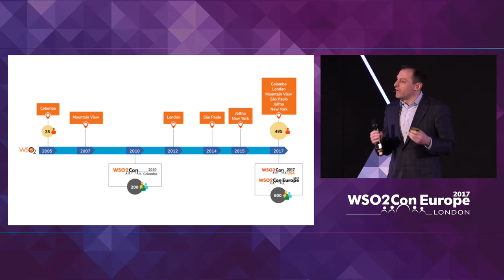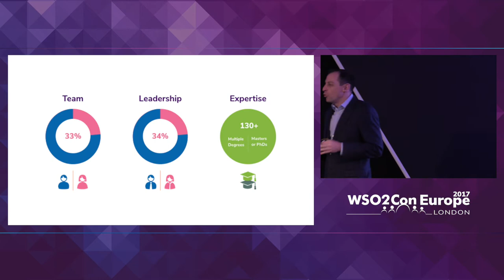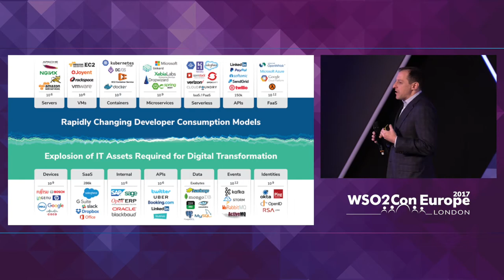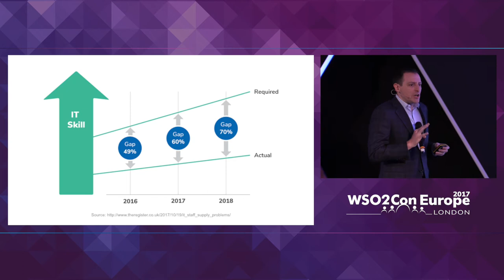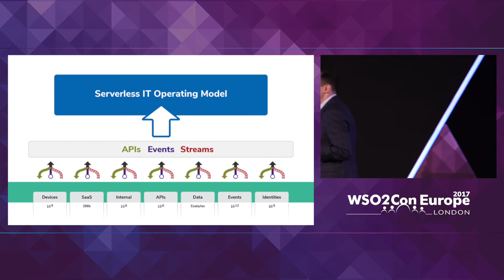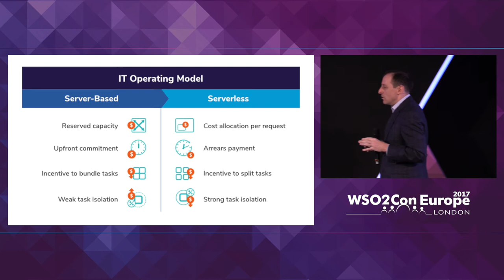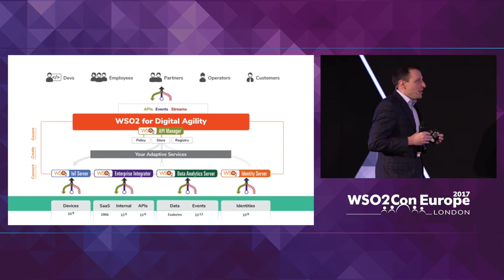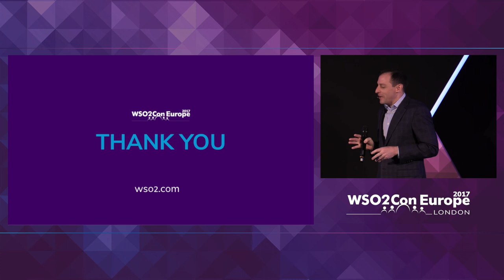Keynote - The WSO2 Digital Agility Impact, WSO2Con EU 2017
In his opening keynote, Tyler will explore how the 100% open source WSO2 platform offers all the key technology enablers for digital transformation including API management, integration, identity and access management, analytics and IoT. With our products and support, you’ll be able to create and implement a digital transformation strategy that’s geared for success.